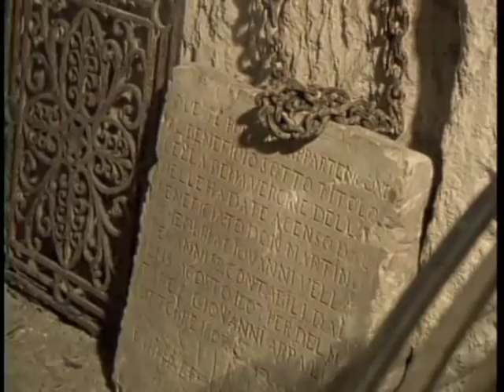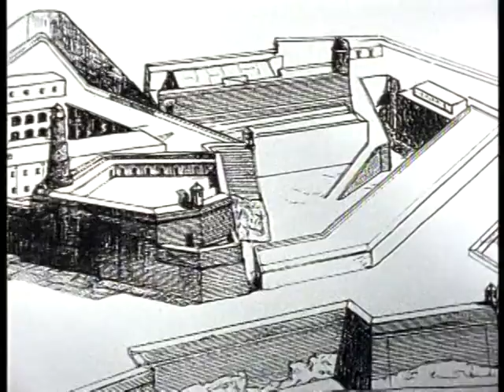THE KNIGHTS OF ST JOHN Part 3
A documentary on the 900 year history of the Soverign Military Order of Malta. Part 3 of 5.